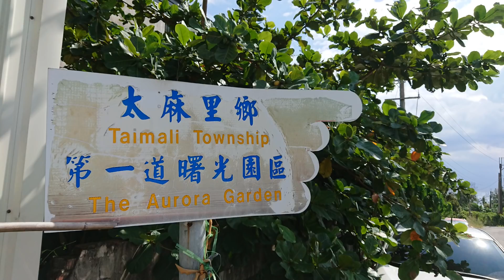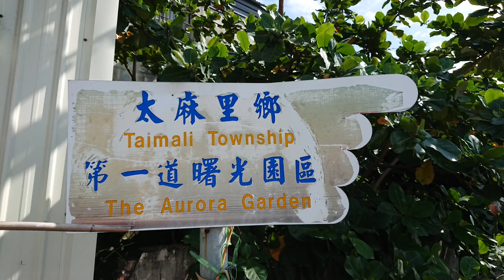第一道曙光於太麻里鄉~快樂的出航~初めての出航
The Aurora Garden 第一道曙光園區於太麻里鄉
手風琴&薩克斯風合奏 快樂的出航~初めての出航.Taimali Township 太麻里鄉.The Aurora Garden 第一道曙光園區.